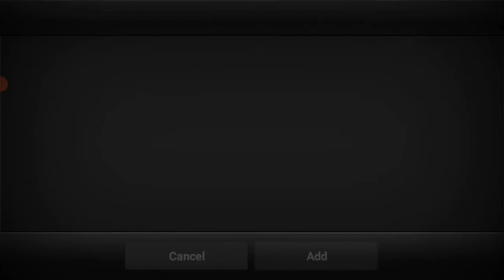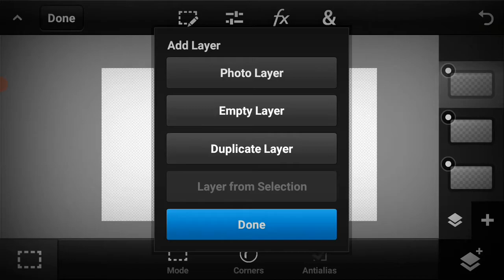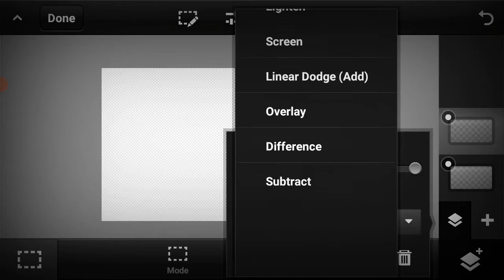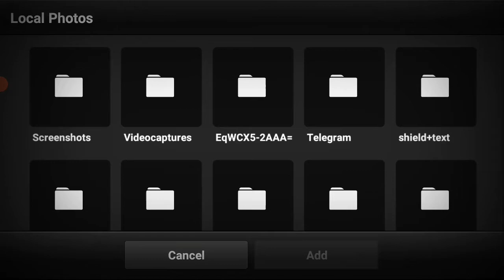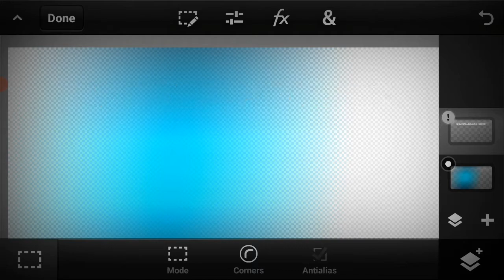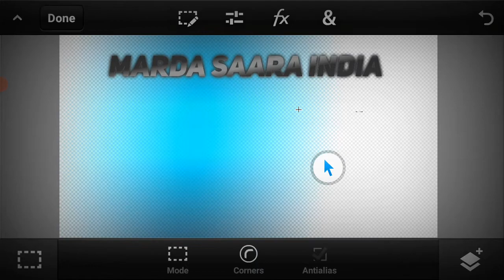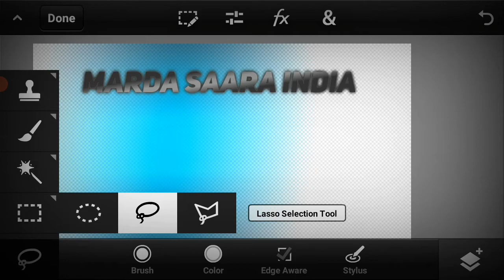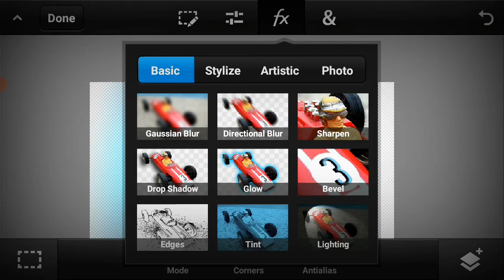HOW TO USE PSCC PROPERLY || FULL EXPLANATION VIDEO